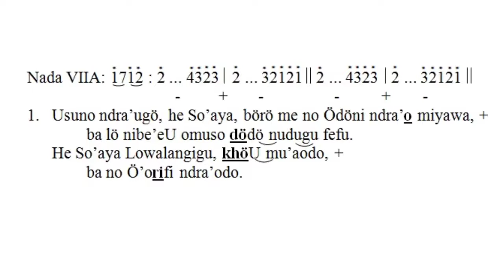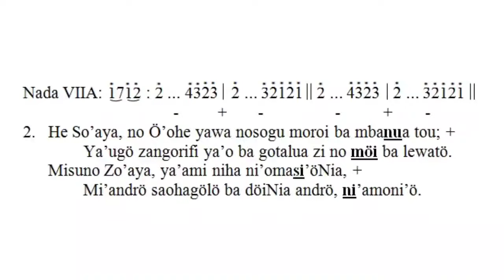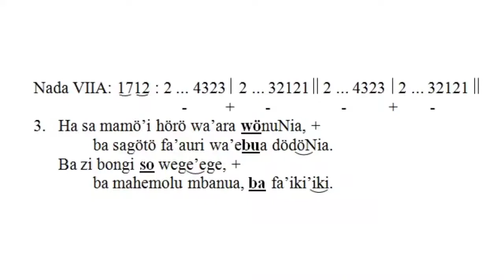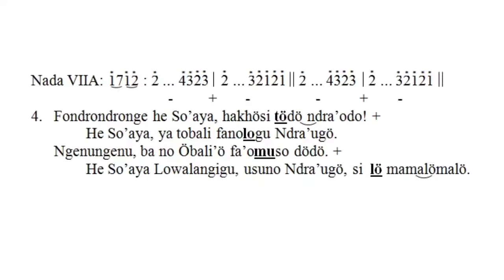Psallite No. 30: Bait Pengantar antar Bacaan | Minggu, 01 Mei 2022 | Psallite Katolik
Psallite antar Bacaan pada perayaan Misa atau Ibadat Paskah ke-3 dalam acara liturgi gereja katolik berbahasa Nias.